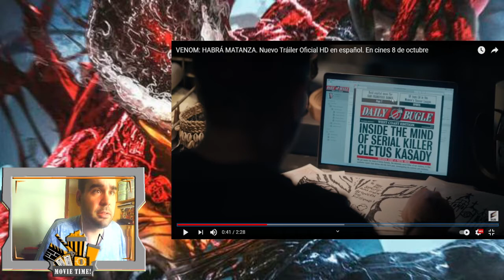Venom: Habra Matanza - Mas acción y mejor no lo dudéis - Reacción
Después de encontrar un cuerpo anfitrión en el periodista de investigación Eddie Brock, el simbionte alienígena debe enfrentarse a un nuevo enemigo, Carnage, el alter ego del asesino en serie Cletus Kasady.